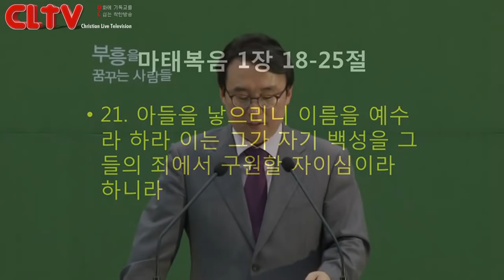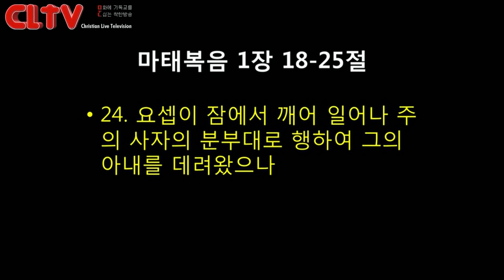CLTV파워메시지_2016.6.19_에덴교회(곽성덕 목사)_'예수 그리스도의 나심'